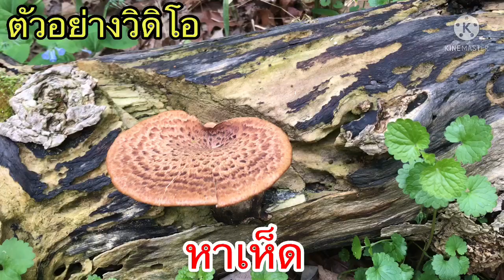วิถีชีวิตคนไทยในชนบทอเมริกา‼️สะไภ้อเมริกา👉หาอยู่หากิน ความสุขเล็กๆในฟาร์มน้อยๆของเรา ชีวิตในอเมริกา